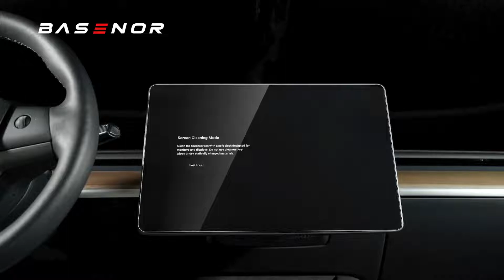Step-by-Step Installation Guide: Tesla Model Y Model 3 Matte Center Control Screen Protector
Discover the perfect installation guide for the Tesla Model Y Model 3 Matte Center Control Tempered Glass Screen Protector. Follow our step-by-step instructions to achieve a flawless installation, ensuring 9H hardness, anti-fingerprint, and anti-glare protection. Enhance your touchscreen experience with this high-quality accessory designed for optimal clarity and durability.

Any questions about the installation?